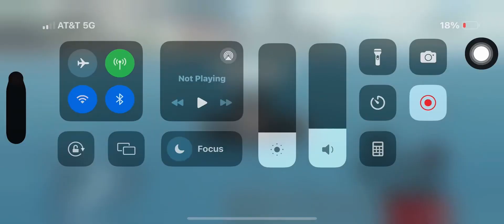roblox airship assault |sinking the ijn ikoryo